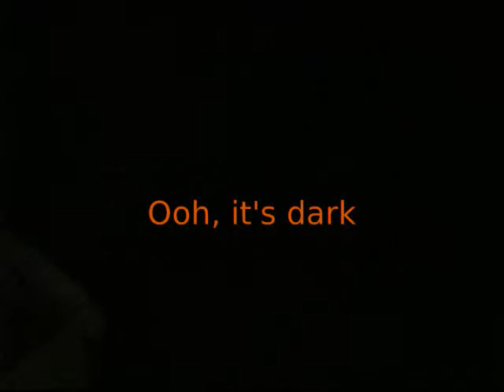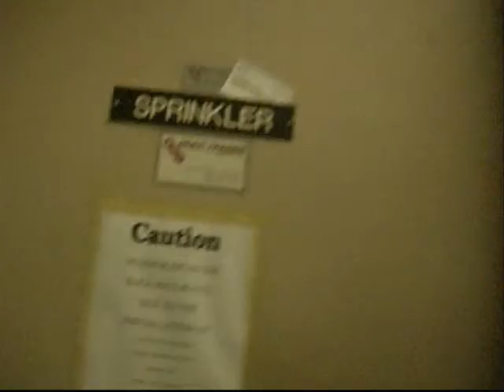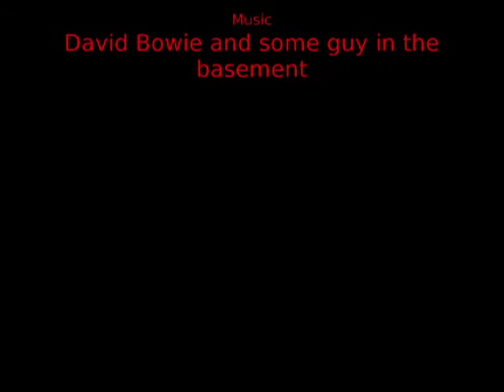Mysterious Places 1.2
More of us running around in the off-limits part of our local mall.